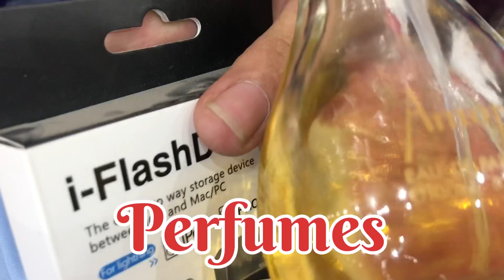Best perfume for mane - Cheap perfume market in Saudi Arabia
2023
Madina and ARAB Life hajj Gifts Women & Men Smell Good - Oriental Perfume Arabian Oudh Bakhoor Oud Heaven Scent
how to use Oudh and bakhoor like arab which Oud the Prophet S A W was Useing !? Anbar AMBAR misk musk

NCT, NCT DOJAEJUNG, DOYOUNG, JAEHYUN, JUNGWOO, Perfume, performance, performance video, DOJAEJUNG,